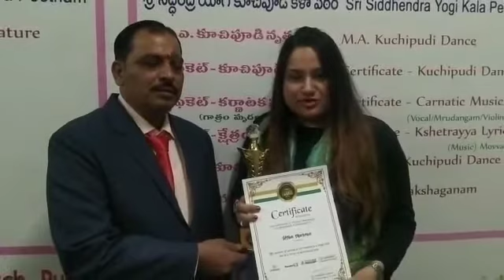anchor usha sharma tho